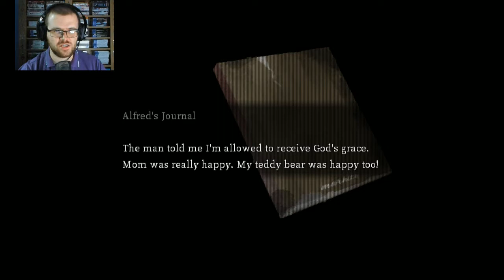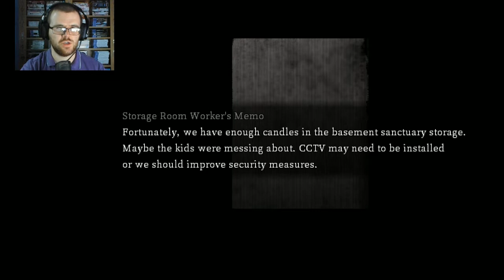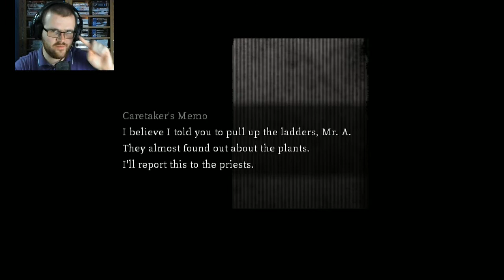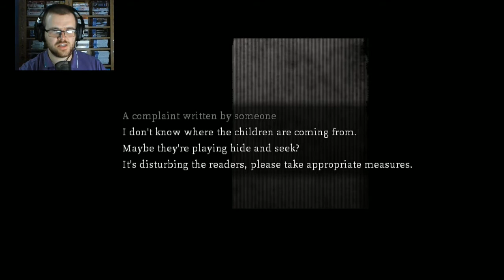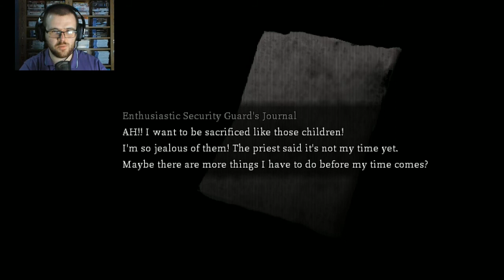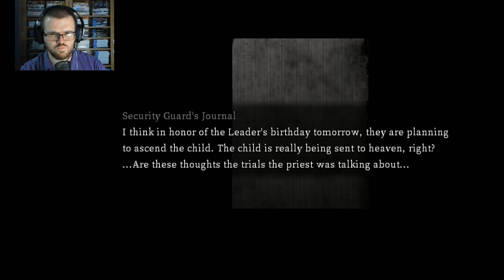Cat in the Box (RPG Maker Horror) - Part 2 | Flare Let's Play | Coming up with the Best Vlog Title!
With all of this footage, we're going to put up the best vlogging footage of a haunted, abandoned mansion that they'll ever be, now we're coming up with the perfect title. This is Cat in the Box, a horror-adventure game with a vlogging twist made by Gustav_ & published by PsychoFlux, we play as a character that we name who sets out to record footage of an abandoned mansion for her channel. Though through the premise, this could be more relatable to a prank gone wrong, over the content gone right.

"A girl sets out to film and upload footage of a mansion, owned by a cult. After the disappearance of the cult members, it appears she is filming a haunted mansion… While exploring she meets an unknown killer, and the entrance she originally came through now leads to a different place entirely. There seems to be no way out. Uncover the secrets of the mansion with the girl, and the help of a mysterious figure!"